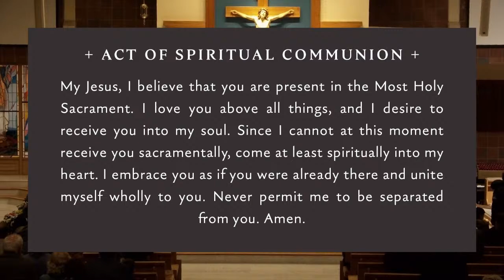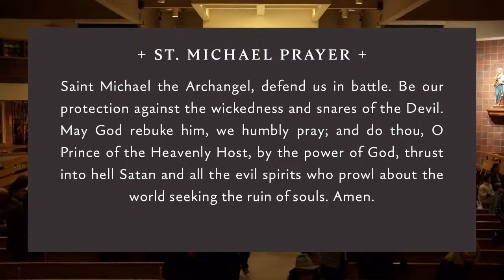Easter Vigil (March 30, 2024)